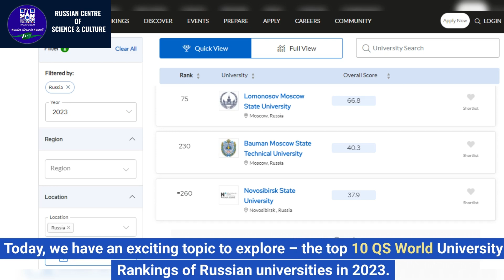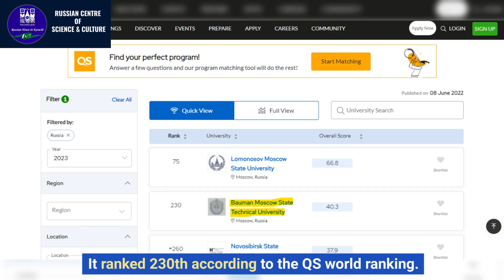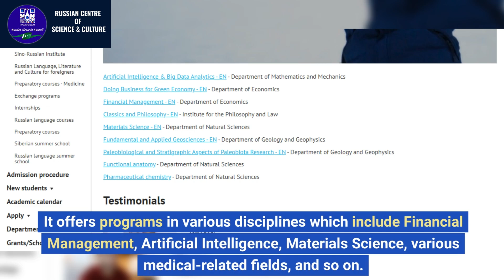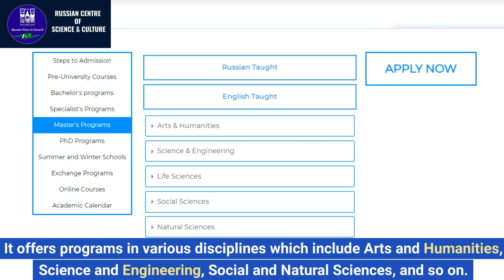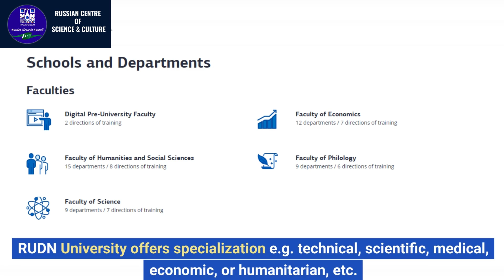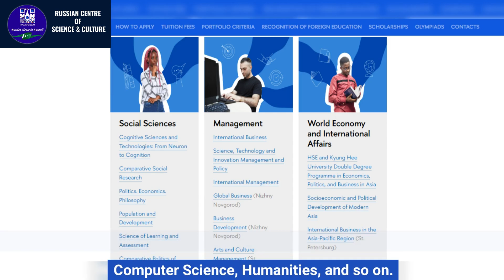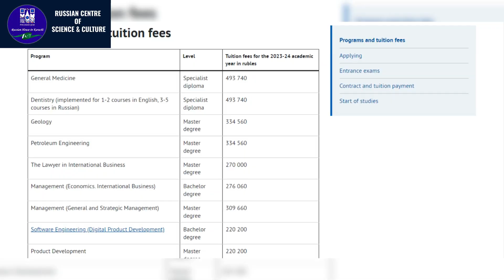QS World University Rankings 2023 of Russia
QS World University Rankings created by TopUniversities surveys a large number of academic experts about the reputation of universities and also measures the quality of teaching.

Russian universities are well-known for their excellent studies in areas like Physics, Engineering, Medicine, and Psychology. They are also affordable when compared to their Western counterparts

8) National Research University Higher School of Economics or HSE University

Interested in learning the Russian language? Enroll yourself in the Russian Language course by filling out this form:

You can visit Friendship House by the following contacts:

Address: 43/4-H, Block-6, P.E.C.H.S, Karachi, Pakistan.